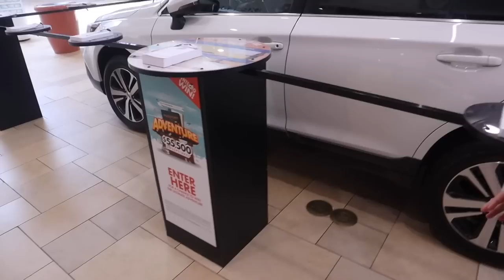BEST MALL VLOG? 😯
✱ facebook: @De’Aubrey Smith 👨🏾‍💻                                                         ✱ snapchat: @gvldern @kaycee_ace 🤳🏽                                                     ✱ ig: @isthatdeaubrey @shortymakshort 📹                                             ✱ twitter: @isthatdeaubrey @shortymakshort 🐥